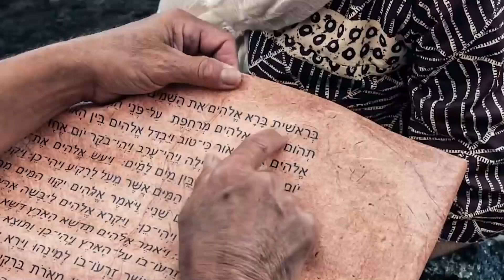"Creed en sus Profetas" viernes 21 abril 2023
Job 27 y El conflicto de los siglos, capítulo 7: "En la encrucijada de los caminos"